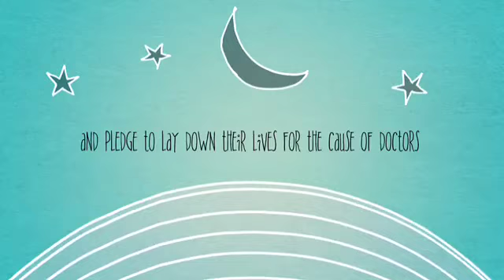Team Integrity has a Plan for Doctors' Safety. Watch how? Will they be successful in their quest.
Chilling action. Edge of seat entertainment. Don't miss this grand magnum opus from the Ray Studios.
In the fight between good and evil, the epic story returns to the silver screen.
Vote for Team Integrity 19,23,30 on 8 March 2020 in  DMC elections. Dr Jatinder Bali Dr Manish Jain Dr Piyush Singh  fight out for safe doctors.